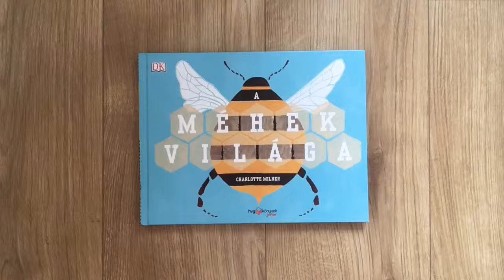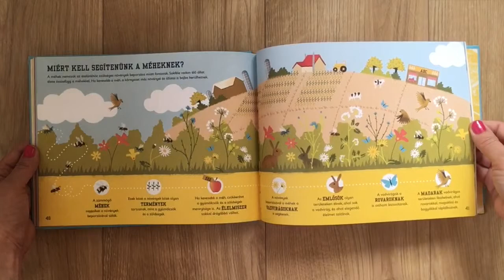Charlotte Milner: A méhek világa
Szerző:  Charlotte Milner

"Mi ez a felhajtás a méhek körül? Mit csinálnak egész nap? Miért ennyire fontosak számunkra? Miért kell segítenünk nekik? Mit tehetünk értük?"